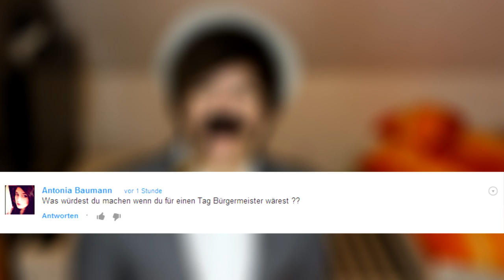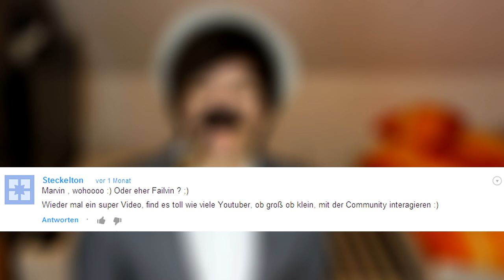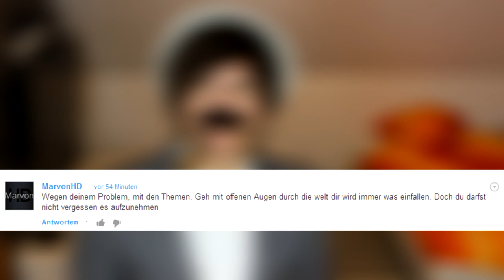Einmal BÜRGERMEISTER sein? Battle vs. Abobox | ÜF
Liken um immer aktuell zu sein :)

Aloha Leute,
eine weitere Überdosis Fragen Folge, die viel Arbeit mit sich nahm.

 ♦ Ich besitze alle Rechte von den Musik Produzenten und den Video Gästen !